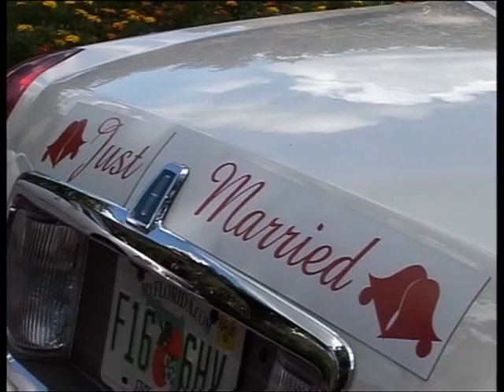Steve & Debbie Kennedy Wedding Day. Part 2